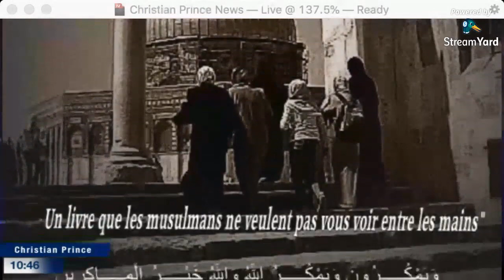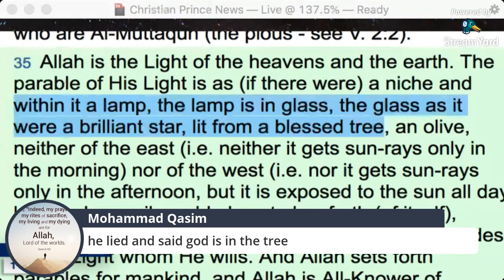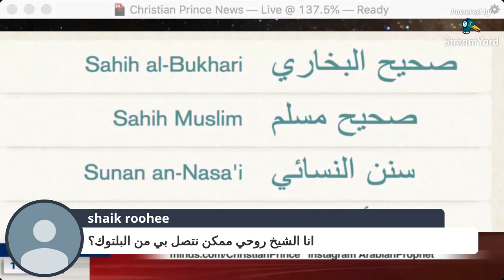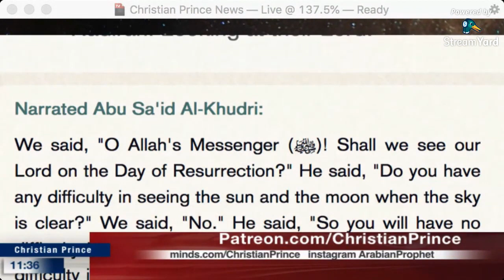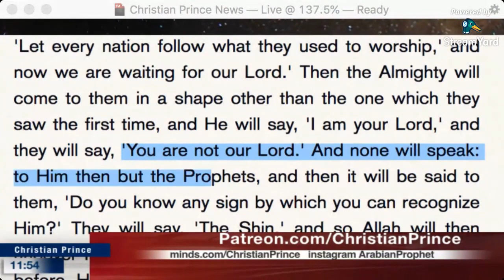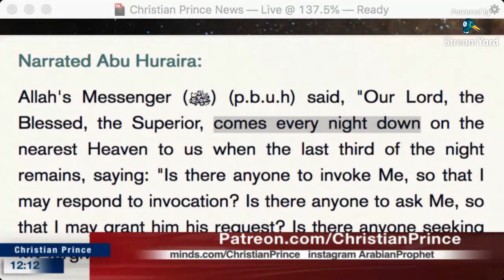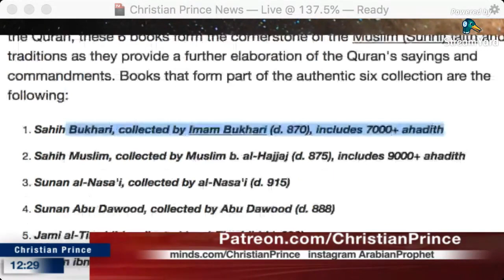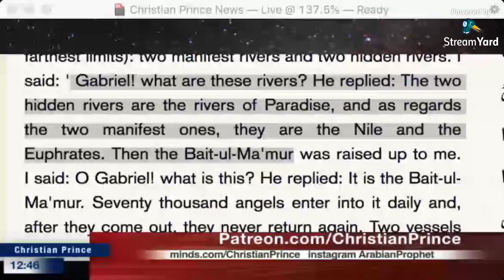Who is Allah Live Debate Dr Imam Rohi vs Christian Prince HD